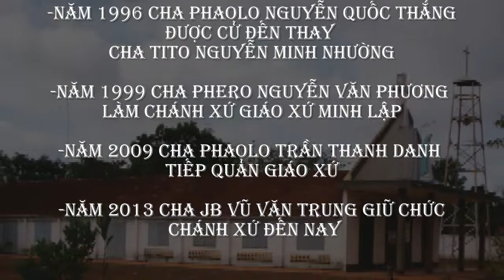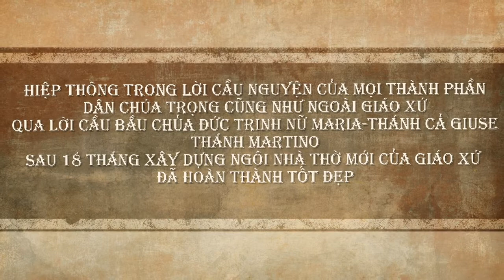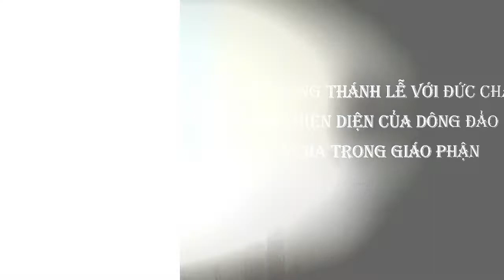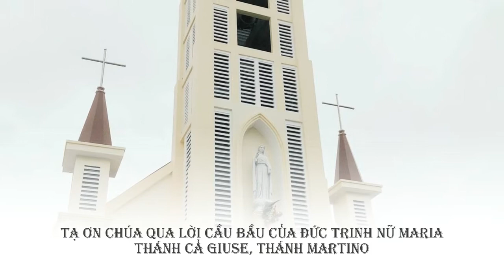[Intro]Giáo Xứ Minh Lập